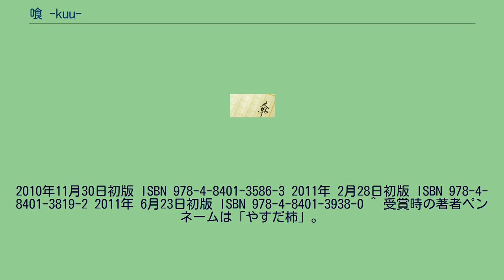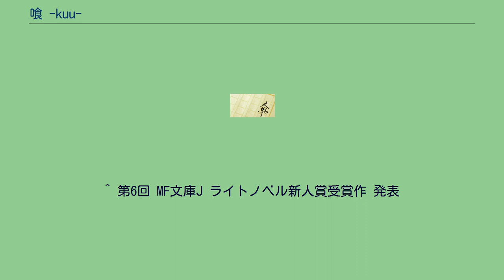喰 -kuu-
2010年11月30日初版 ISBN 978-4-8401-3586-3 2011年 2月28日初版 ISBN 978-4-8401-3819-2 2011年 6月23日初版 ISBN 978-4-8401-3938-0 ^ 受賞時の著者ペンネームは「やすだ柿」。